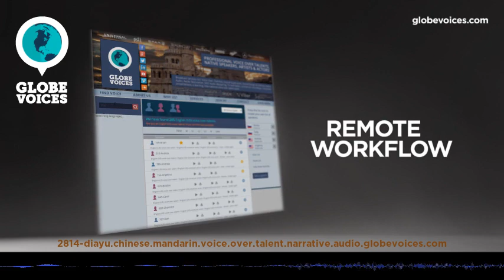2814-Diayu Chinese (Mandarin) female voice talent - Narrative voice over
Diayu is a 50 old Chinese (Mandarin) female voice over talent. She has been in VO business for 11 years. Her primary jobs are commercials and lip-sync. Her natural voice type is mature adult. Her voice is most suitable for commercials, corporate, interactive voice response systems and narrations, but can easily do numerous voice styles, such as commercials, elegant and gentle as well as romantic and sales pitch moods.